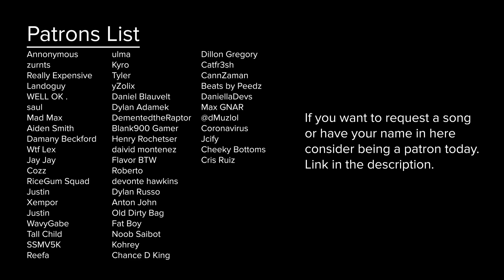LilSkiesFuneral by Lil Skies and Wifisfuneral but it's lofi hip hop radio - beats to relax/study to.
Kidd Finn officially a true lofi loyal.

Patron List:
Annonymous
zurnts
Really Expensive
Landoguy
WELL OK .
saul
Mad Max
Aiden Smith
Damany Beckford
Justin
Xempor
Justin
WavyGabe
Tall Child
SSMV5K
Reefa
ulma
Kyro
Tyler
yZolix
Daniel Blauvelt
Dylan Adamek
DementedtheRaptor
Blank900 Gamer
Henry Rochetser
daivid montenez
Flavor BTW
Roberto
devonte hawkins
Dylan Russo
Anton John
Old Dirty Bag
Fat Boy
Noob Saibot
Kohrey
Chance D King
Dillon Gregory
Catfr3sh
CannZaman
Beats by Peedz
DaniellaDevs
Max GNAR
Coronavirus
Jcify
Cheeky Bottoms
Cris Ruiz